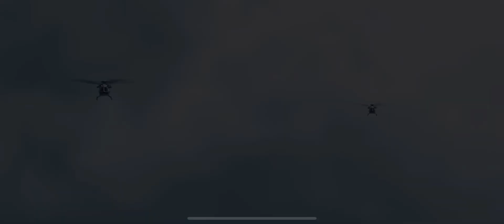Call Of Duty